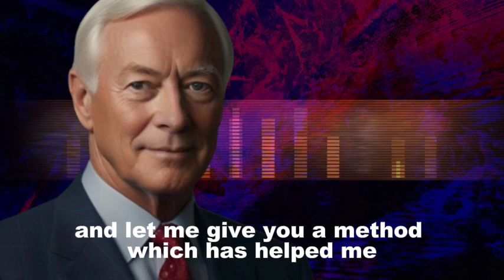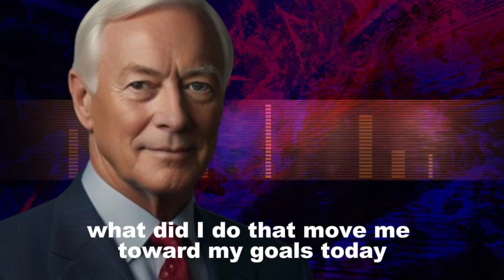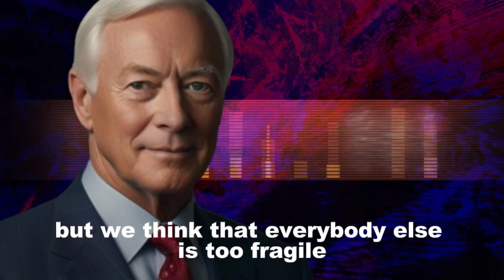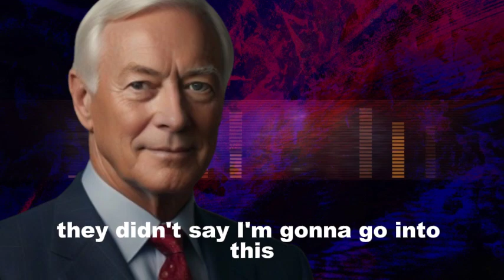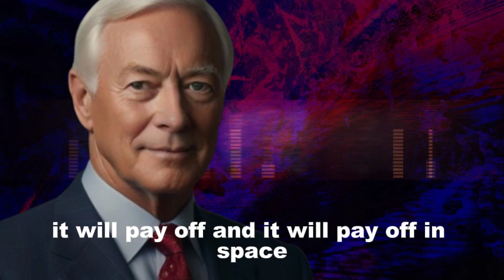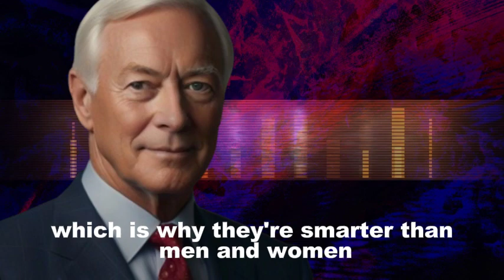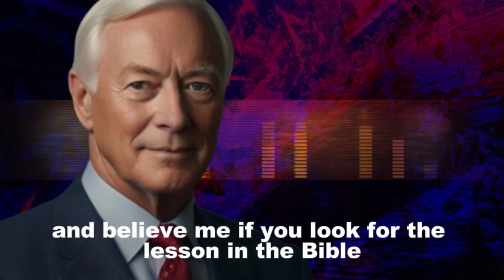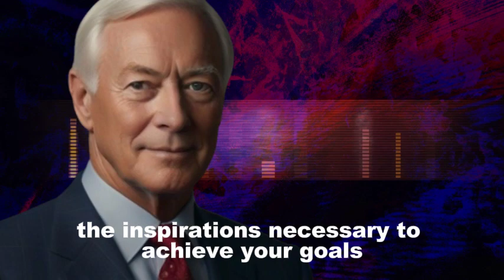Success secrets of high achievers by Brian Tracy